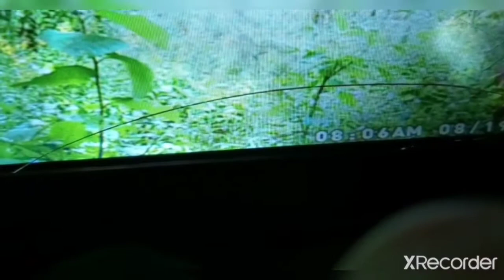They Come Out Mostly At Night (Cov Mos Lwj No Tawm Yav Tsau Ntuj Ntau Xwb)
A Little Something From My Trail Camera (Ignore the music if you dont understand😄)